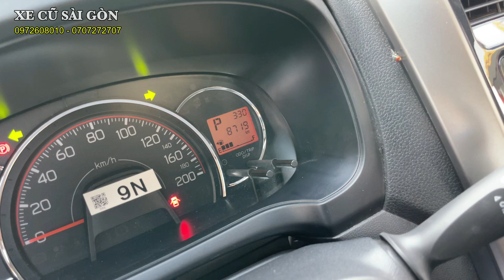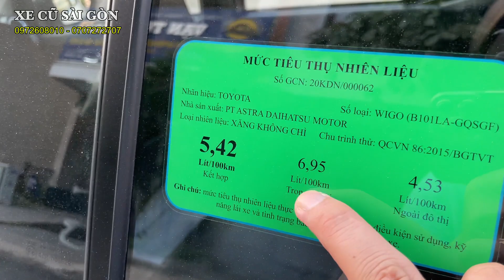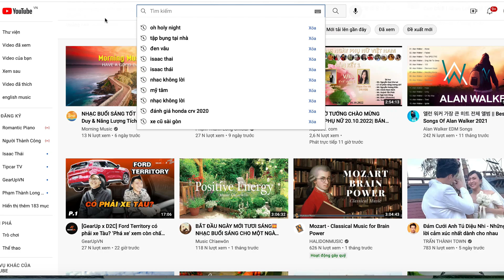Mới đi 8.700 km còn mùi mới, chỉ hơn 300 có xe Nhật nhập khẩu lướt như mới.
Xe Cũ Sài Gòn bán xe: Toyota Wigo 1.2 AT 2020

- Model: Toyota Wigo 1.2 AT
- Sản xuất: 2020
- Biển số: Tỉnh
- Màu: Trắng
- Odo: 8.700 km
- Xuất xứ: Indo

1. Động cơ, hộp số chưa từng đại tu.
2. Không đâm đụng ảnh hưởng tới khung xương, kết cấu xe.
3. Không thuỷ kích.
4. Hồ sơ, pháp lý rõ ràng.
5. Nguồn gốc xuất sứ rõ ràng.